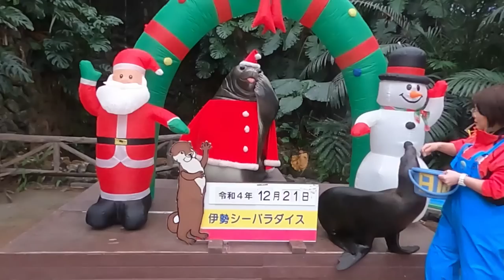【アシカ】迷惑だった？(^-^; 日向くんのお散歩とさすがのサン太くん！（伊勢シーパラダイス／水族館）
カリフォルニアアシカの日向くんの朝のお散歩時、ゴマフアザラシたちがウロウロしている場面に遭遇しました(^^)/
日向くんを気にしてザワザワするゴマフアザラシたちの中で、サン太くんだけがどこ吹く風で無反応なのが面白いです(笑)